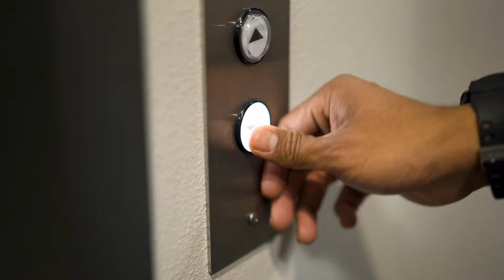4 Reasons YOU Should Train With Only Dumbbells for a Whole Month | Coaches' Roundtable Ep. 12